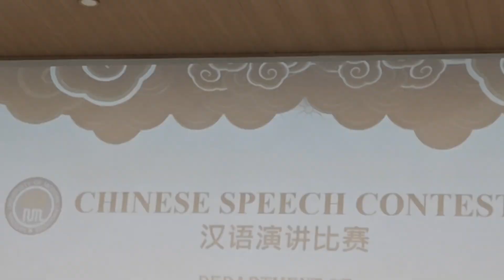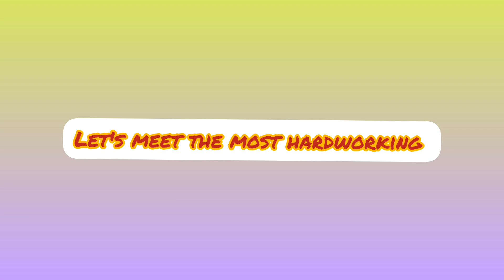Event at Numl Chinese Department. 中文系 |Saira Travlogs | 中文｜中国｜巴基斯坦｜明月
NUML's Chinese department has gained recognition for its immersive language programs, fostering an environment where students not only learn Mandarin but also delve into Chinese culture through various activities and events. The department's commitment to experiential learning sets it apart, offering students a comprehensive understanding of language and culture.
On 29 November, Chinese department held Chinese Speech Competition where many students participated and got awarded. The event was successful because of the hard work of our beloved teachers.